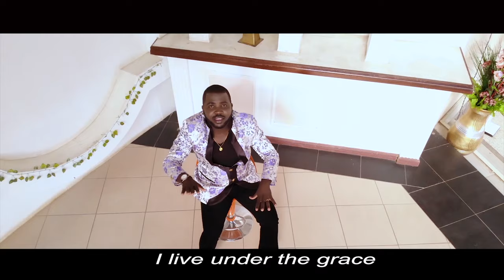Yesu ndani Yangu by Faustin J.Birindwa ( official 4k video)